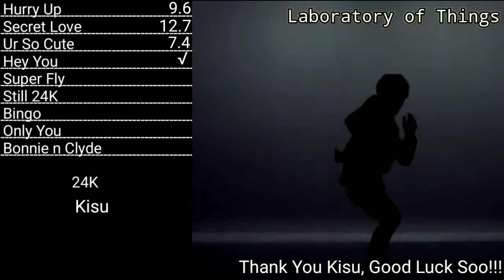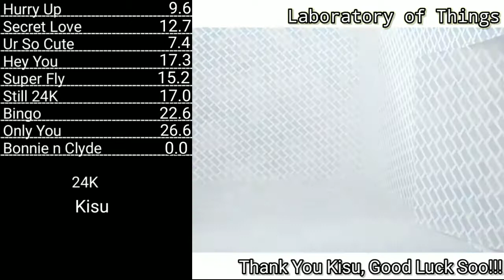24K Kisu Line Evolution.